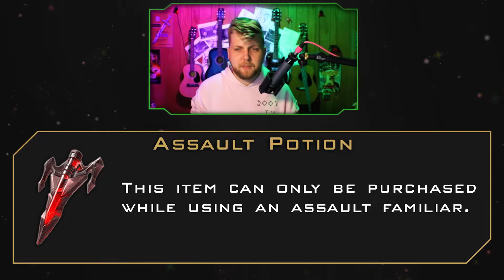Don't Worry, They're Legal In Elysium!! | Ethereal: Clash of Souls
A New Weapon Breakdown just dropped for The Finals!

Ethereal: Clash of Souls Podcast!